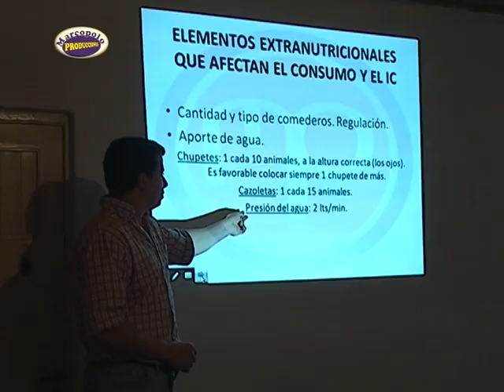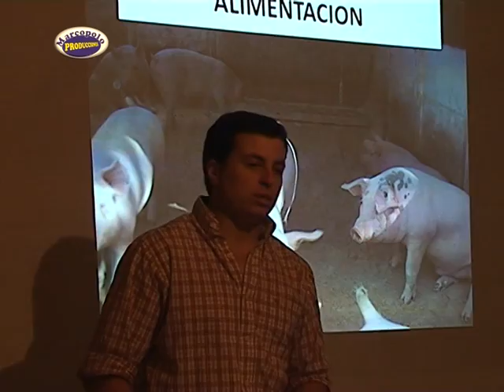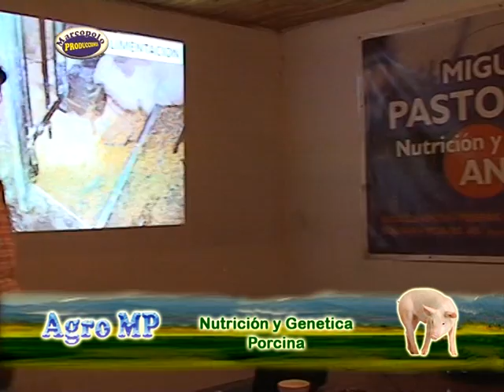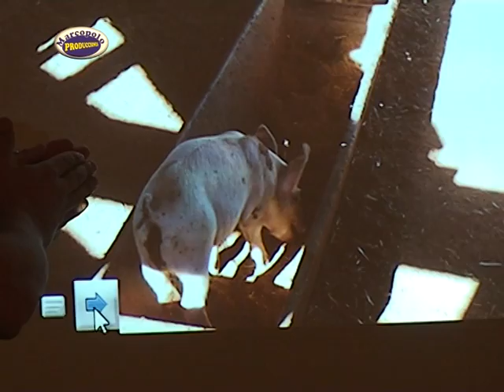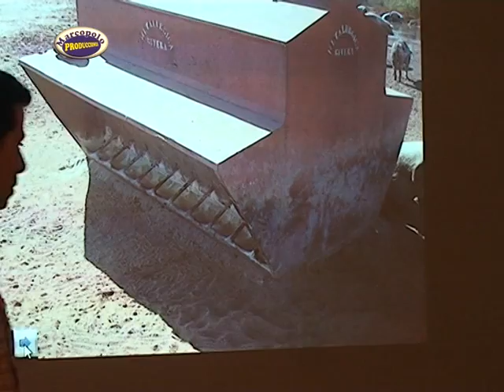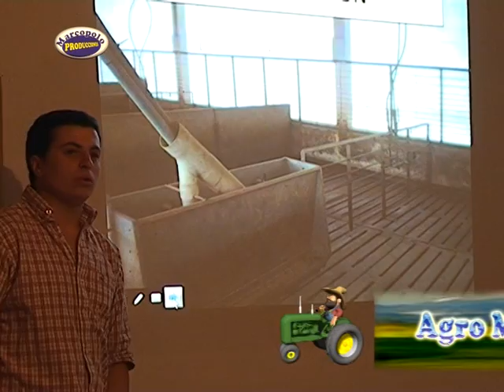Capacitacion Porcina, Distintos Tipos de Comederos Ubicados Estratejicamente.mpg